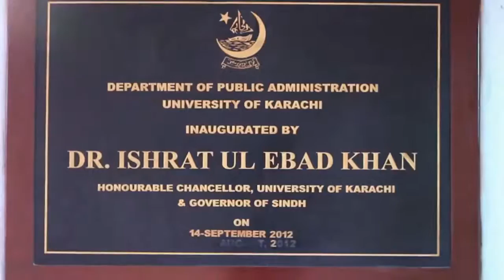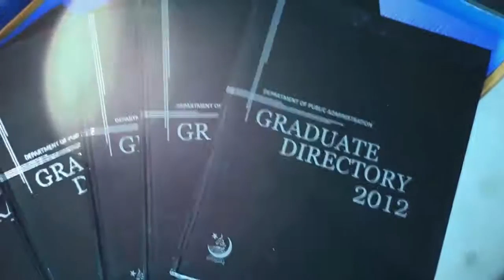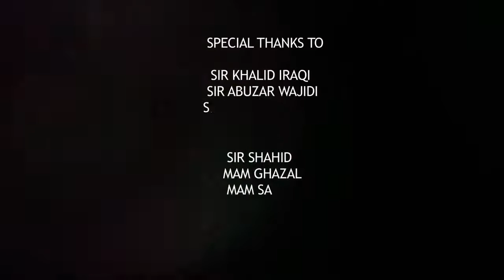Official Introduction on Department of Public Administration